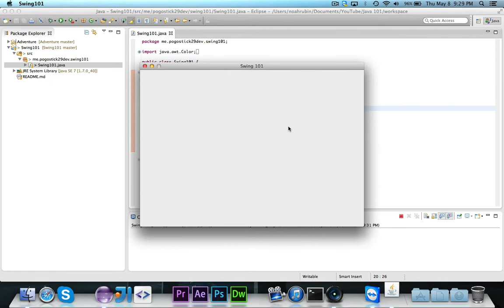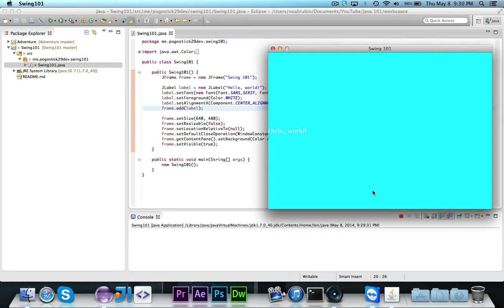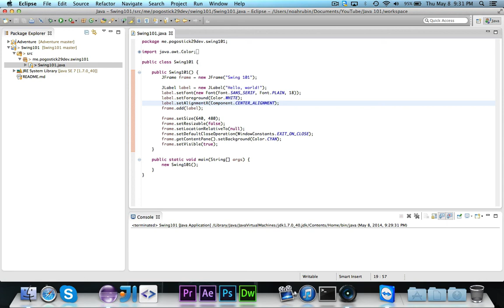[Swing 101] Episode 2: Introduction to Components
In this episode, we get an introduction to Swing components by using the JLabel class and some of the methods in it shared by other components.